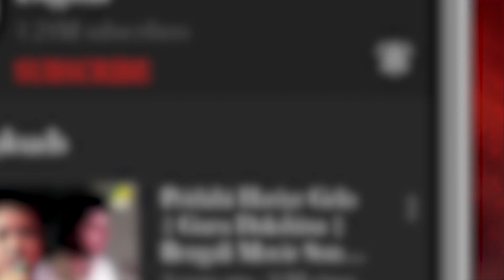Cholche Aaj Cholbe Kaal | Mahabharati | Bengali Movie Song | Dipankar Dey, Rajeshwari Raychowdhury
Presenting the Bengali Movie Video Song “Cholche Aaj Cholbe Kaal : চলছে আজ চলবে কাল” বাংলা গান From Mahabharati, Starring Dipankar Dey, Rajeshwari Raychowdhury, Anil Chatterjee, Satya Banerjee.

Song : Cholche Aaj Cholbe Kaal
গান : চলছে আজ চলবে কাল
Movie : Mahabharati
Music Director : Salil Chowdhury
Lyricist : Salil Chowdhury
Mood : Patriotic
Theme : Motherland
Release : 1994
Director : Amar Bhattacharya
Starcast : Dipankar Dey, Rajeshwari Raychowdhury, Anil Chatterjee, Satya Banerjee, Tarun Kumar, Subrata Chatterjee, Gita Nag, Bankim Ghosh, Kalyan Chatterjee, Kaushik Banerjee, Sanghamitra Bandyopadhyay, Soma Chatterjee, Biplab Chatterjee, Ramen Roy Chowdhuri, Ravi Shankar, Ashok Mukherjee, Jiban Guha, Raja Dey, Raja Bhattacharya, Abhijit Ghosh, Abir Chowdhury, Jhilli Adhikari, Chandrakanta Das, Goutam Halder, Purna Das Baul